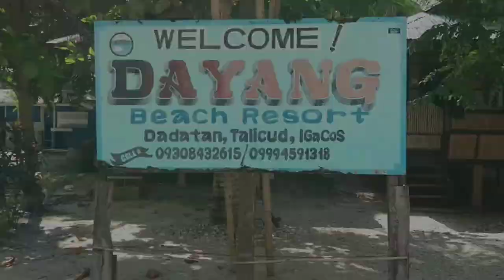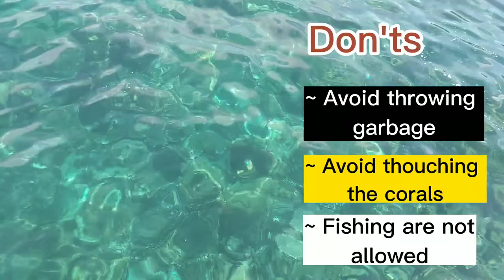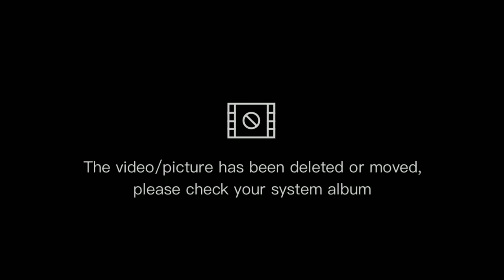BISTRO ROSARIO Company Outing | First Vlog 🎥📷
First vlog and first time to experience an island hopping 😊. thanks to our boss because they let us to experience this kind of activities. Hope you enjoy  and Godbless always.😍